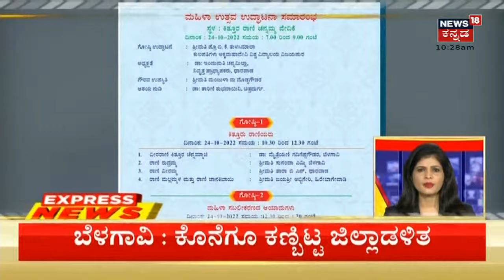PFI ಟಾರ್ಗೆಟ್ ಆಗಿತ್ತಾ Ayodhya Ram Mandir!? ರಾಮಮಂದಿರ ಬೀಳಿಸಿ ಮಸೀದಿ ನಿರ್ಮಾಣಕ್ಕೆ ಸಂಚು ?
PFI ಟಾರ್ಗೆಟ್ ಆಗಿತ್ತಾ Ayodhya Rama Mandira!? ರಾಮಮಂದಿರ ಬೀಳಿಸಿ ಮಸೀದಿ ನಿರ್ಮಾಣಕ್ಕೆ ಸಂಚು ? PFI ಮಹಾ ಸಂಚಿನ ಕಥೆ